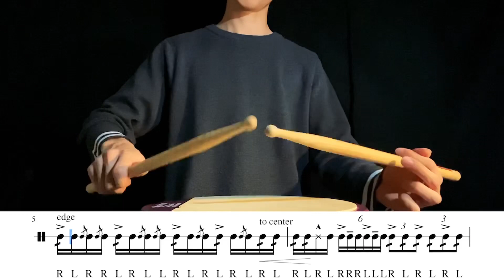RCC 2006 Snare Break / Sheet Music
Sheet is here